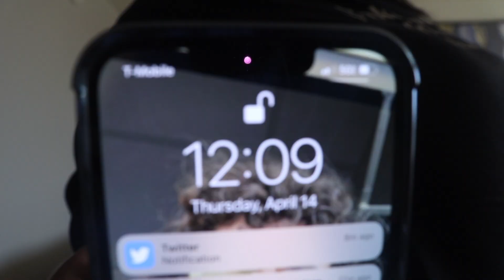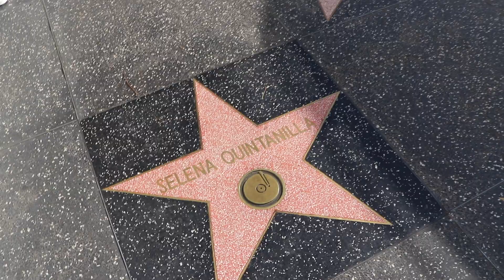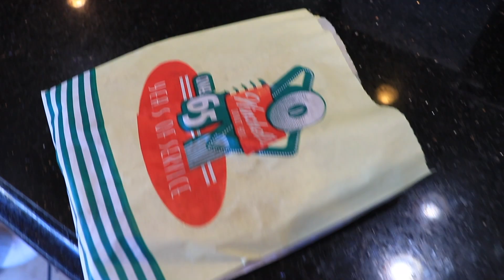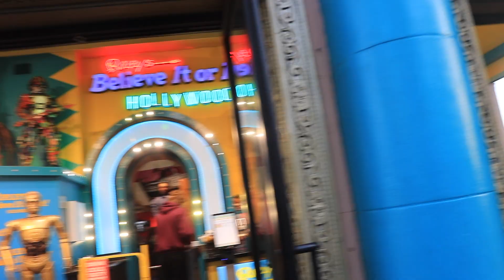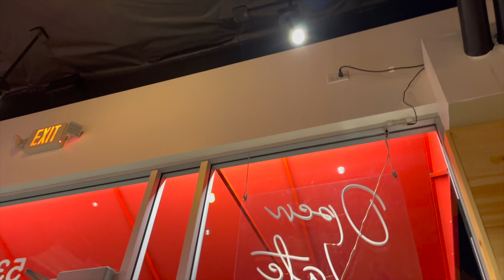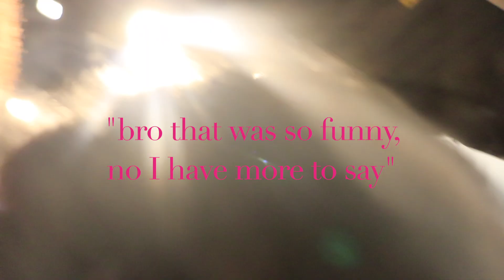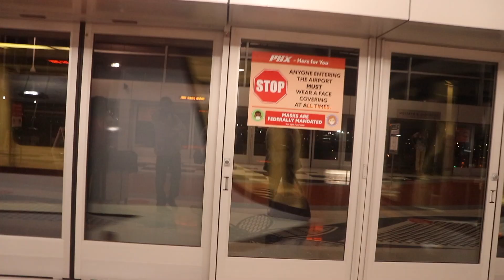cali vlogggg ;) | First time on an airplane?! | i'm 14???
Today me and the gang went to california for 1 DAY!!!